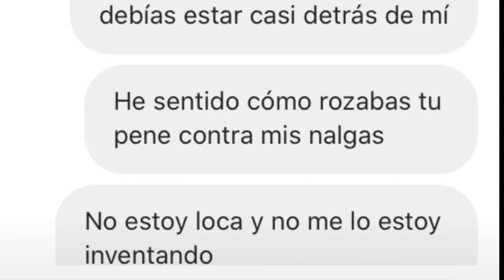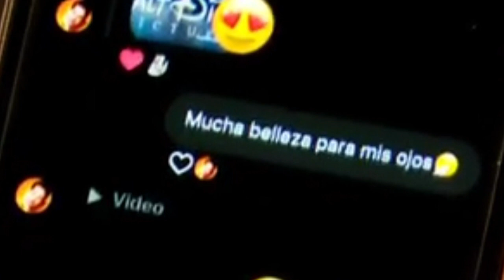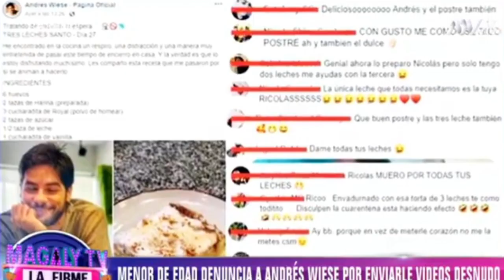Mayra Couto se defiende de Andrés Wiese ? Conversacion Completa de LA MENOR que lo ACUSA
Te cuento todo lo que dijo la actriz Mayra Couto sobre su compañero de serie . Ademas de la conversacion que tuvo la menor con el actor.